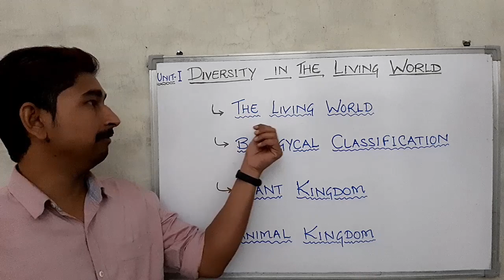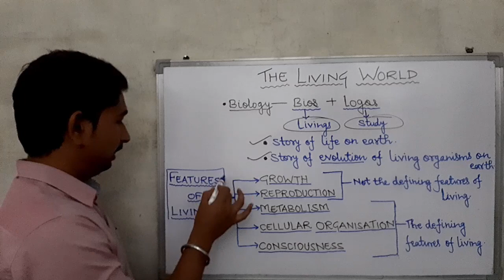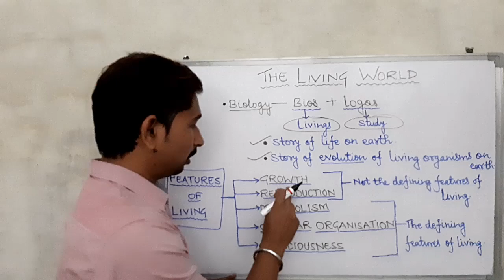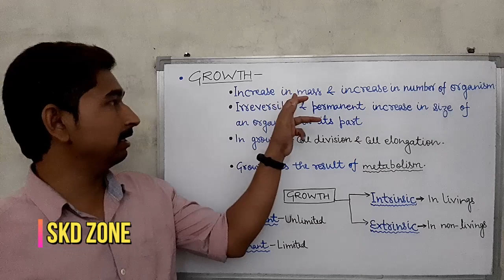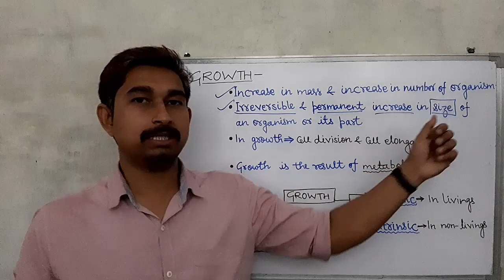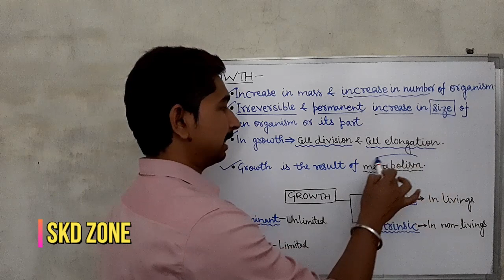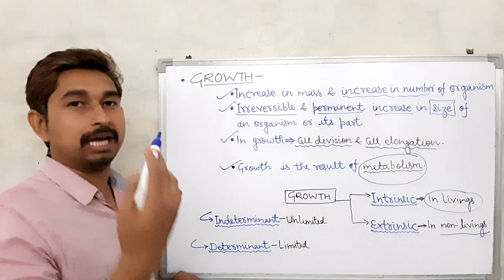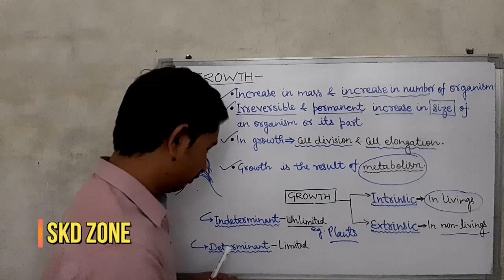अध्याय- 1 जीव जगत कक्षा 11 जीव विज्ञान |PART-1| जीवों की विशेषताएँ | chapter 1 The Living World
chapter 1 the living world biology class 11 | जीव जगत | PART-1 | Characteristic of Living Organisms | Growth

The Living World by- Santosh Kumar Dubey

Diversity in the living world- The living world
Topics described in this video:
- charecteristic features of living organisms
- defining features ( characteristics ) of living
- non-defining features ( characteristics ) of living
- growth | intrinsic growth | extrinsic growth | indeterminate growth | determinate growth

जीव जगत में विविधता- जीव जगत
इस वीडियो में वर्णित विषय:
 - जीवों की विशेषताएँ
 - जीव के विशिष्ट गुण ( निर्धारक गुण ) या सुस्पष्ट  अभिलक्षण
- जीव के अविशिष्ट गुण ( अनिर्धारक गुण )
- वृद्धि | आतंरिक वृद्धि | बाह्य वृद्धि | अनियत वृद्धि या अनिश्चित वृद्धि | नियत वृद्धि या निश्चित वृद्धि
ncert जीव विज्ञान